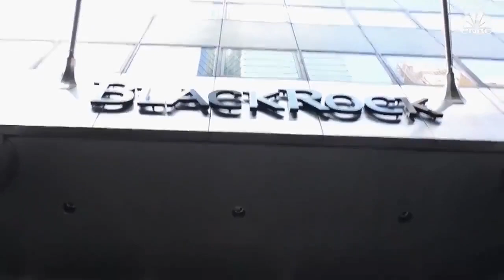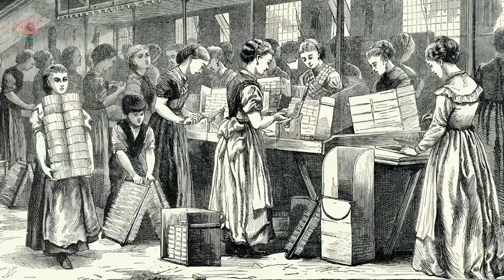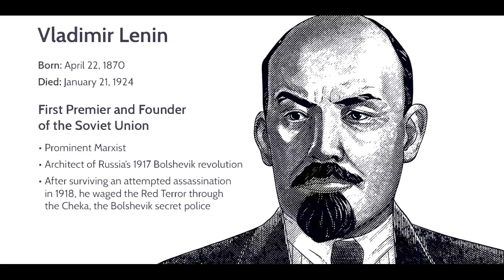Side-Scrollers - War on Entertainment explained by Arch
Arch explains Socialism, Antonio Gramsci, ESG, DEI, The Vanguard Group & BlackRock. The destruction of western society through socialism.

00:00 The Accusations
00:14 Start with Why
00:38 Antonio Gramsci
01:26 History of Socialism
03:32 BlackRock "forcing behavior"
03:47 The Infiltration
06:39 Pride Flag changes